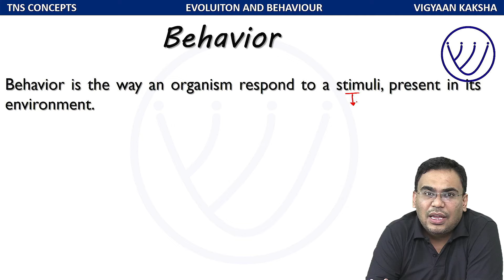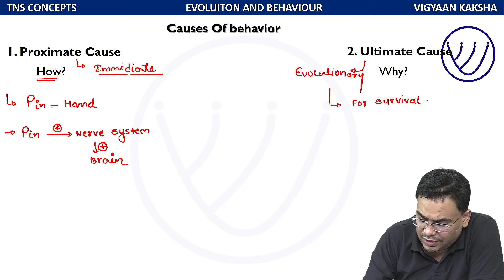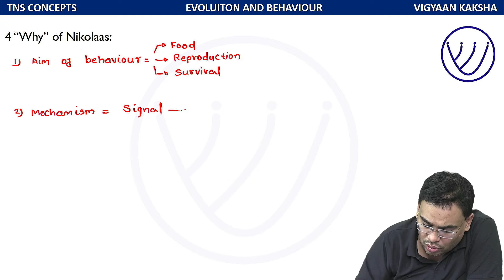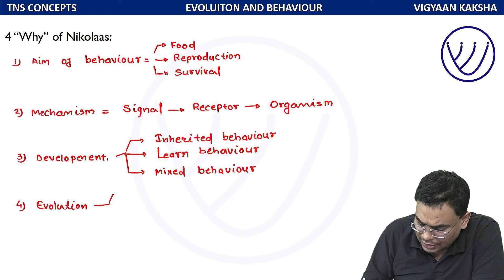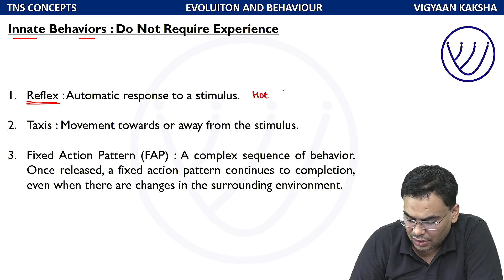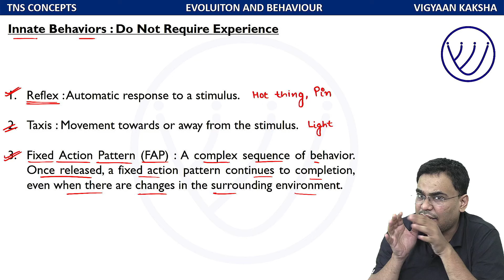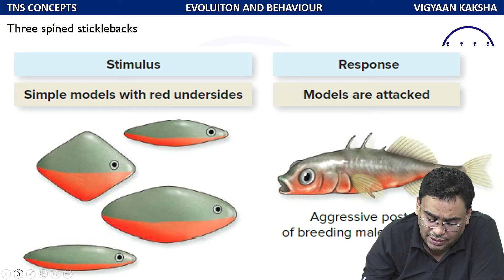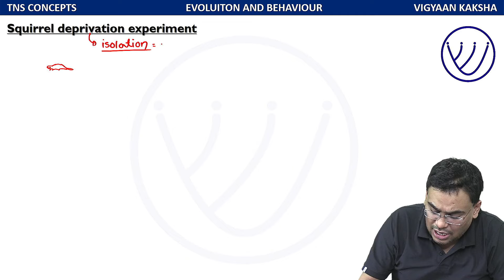ANIMAL BEHAVIOR PART 1 | CSIR NET LIFE SCIENCE | GATE EY | LEARNING THE BEHAVIOR | NILESH SONI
Animal Behavior is an important topic for the upcoming csir net and gate exams. Evolution and Animal Behavior are the major part of csir net lifescience syllabus. In this video we will be discussing about the ethology and behavior of the animals. You will find this video as one of the best animal behavior lecture on youtube. Enjoy and share!

🔬 Welcome to The Nilesh Soni YouTube Channel! Prepare for CSIR NET Life Science, SET, GATE, B. Sc., M. Sc., IIT JAM, Assistant Professor exams like never before!

Embark on a captivating journey through the world of Life Science & Biotechnology discover the secrets to excel in CSIR NET, GATE, SET,  IIT JAM Biotechnology, B. Sc., M. Sc., Assistant Professor exams.

Key Moments:

00:25 Meaning of behavior
2:24 Causes of Behavior
15:57 Innate or Inherited behavior
29:29 Learn behavior

✔️Comprehensive CSIR NET, SET & GATE exams details & updates
✔️In-depth video lectures on the CSIR NET, SET &  GATE Life Science syllabus
✔️Proven strategies & study plans for effective CSIR NET, SET & GATE Exams preparation
✔️Engaging problem-solving techniques & practice sessions
✔️Analysis of previous year's question papers
✔️Recommended reference books & study materials
✔️Live interactive sessions & doubt-clearing classes
✔️Stay informed with important notifications & exam dates

✅ Queries Resolved
what is csir net exam life science
gate life science kya hai
set exam kya hota hai in hindi
csir net jrf ke baad kya kare
assistant professor answer key
jrf assistant professor kya hota hai
jrf kya hai in hindi
csir net life science ki taiyari kaise kare
csir net jrf clear karne ke baad kya hota hai
assistant manager kaise bane
how to become assistant professor
what are the exam for assistant professor
csir net life science kya hota hai
gate life science classes
set life science classes